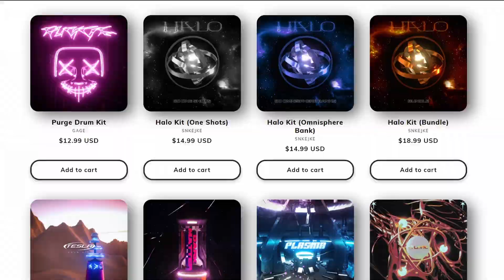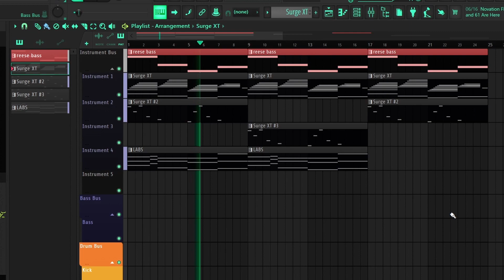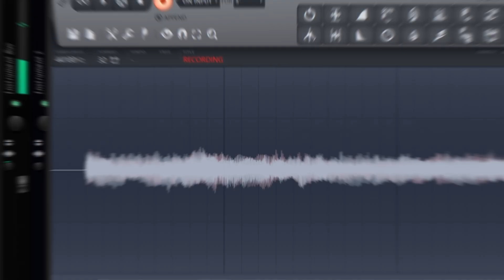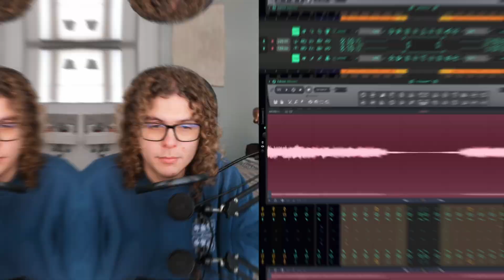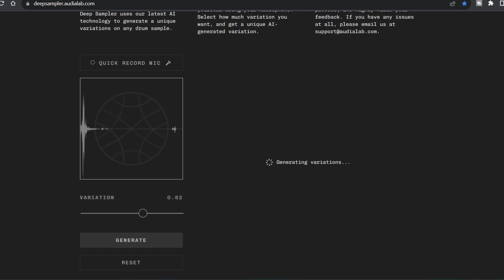HOW TO MAKE LOOPKITS INSANELY FAST | FL STUDIO 21 TUTORIAL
In this video we will show you HOW TO MAKE LOOPKITS INSANELY FAST | FL STUDIO 21 TUTORIAL